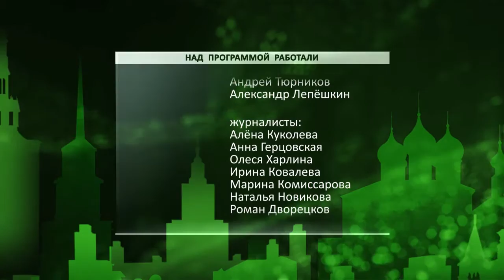День города - новости Рязани 25.04.16